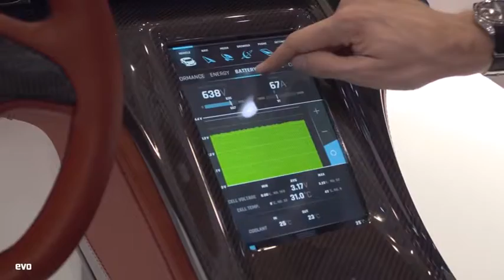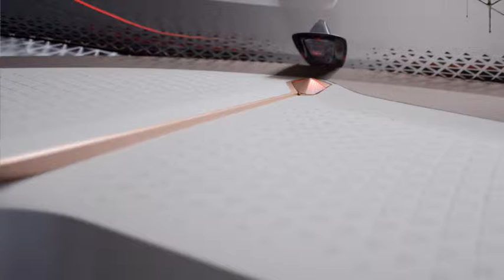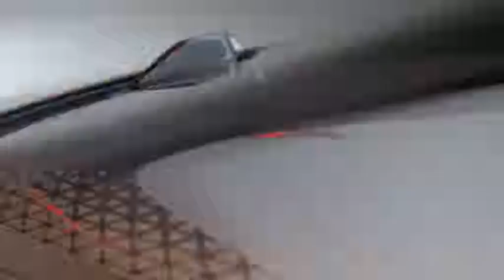ZA VOLANOM S02 EP29 20 MART drugi dio